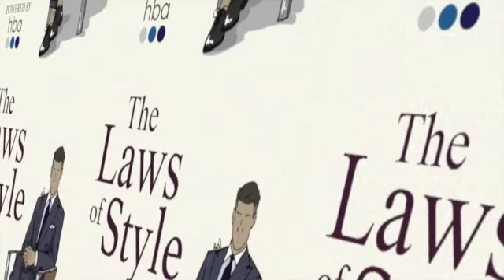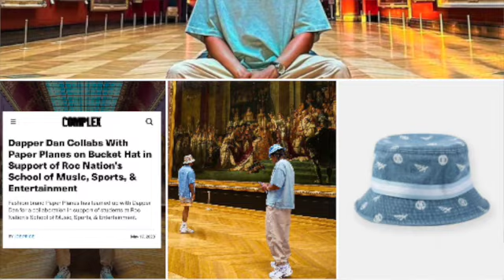The Laws of Style hosted by Douglas Hand - Paper Planes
On this episode of the Laws of Style, we sit down with the President and the Creative Director of the lifestyle apparel and accessories brand Paper Planes - Ronnie DeMichael and Just C (Daniel) Greenidge.  The discussion covers founder Shawn “JAY-Z” Carter's vision of personal empowerment, the perils and opportunities of a brand at the intersection of music and fashion and whether the term “streetwear” has become a distinction without a difference. Listen in!